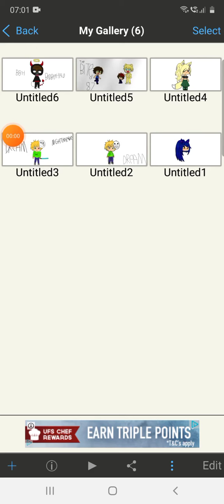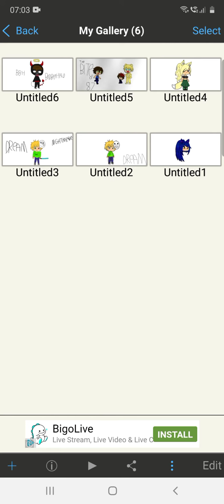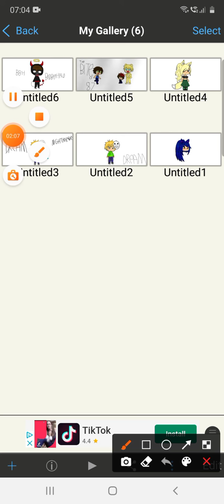edit of my au of bite of 87 and more